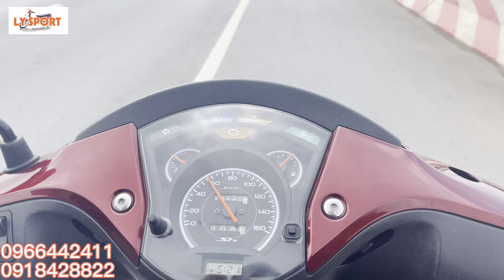Chốt Đơn Satria 2007 And SH Ý 109 Về Chủ Mới | Lysport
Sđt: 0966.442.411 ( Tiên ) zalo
        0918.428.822 ( Hoàng xì po) zalo